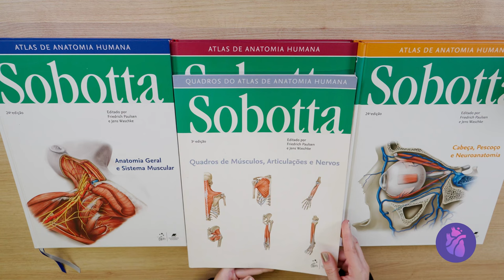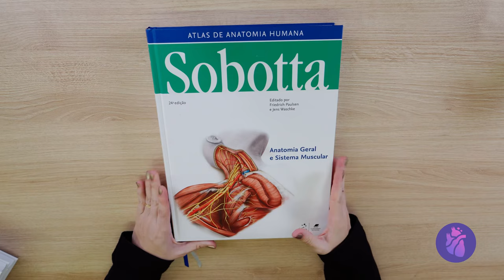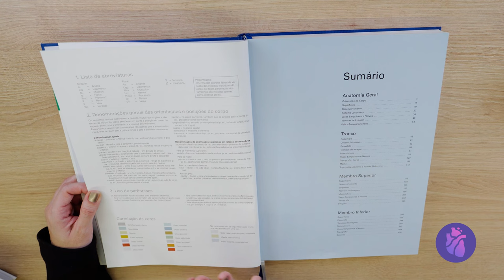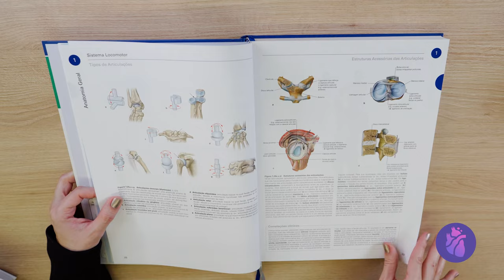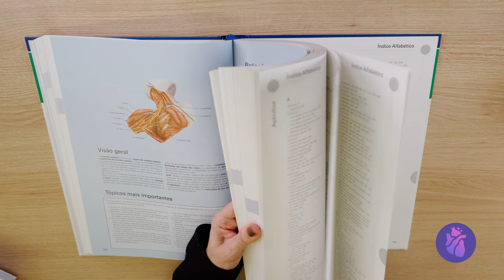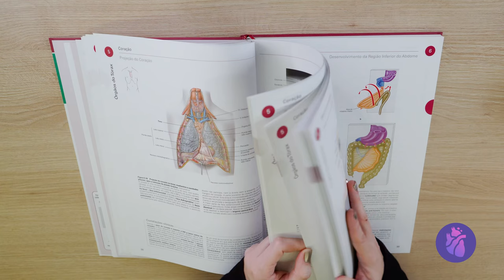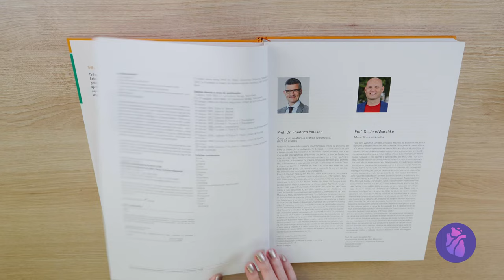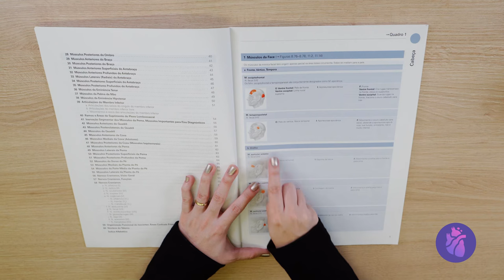SOBOTTA Atlas de Anatomia Humana! Review.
Neste vídeo eu faço um review do atlas de Anatomia SOBOTTA. Espero que gostem!